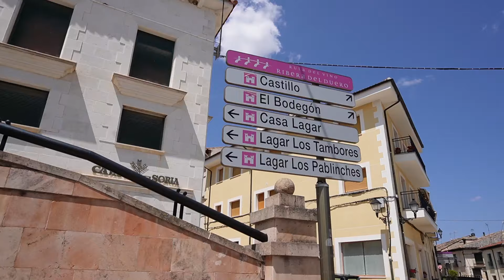✅ CÓMO MUDARSE a un PUEBLO en ESPAÑA con TODA LA FAMILIA "Guia Completa"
Descubre cómo es posible Mudarse a un pueblo en españa con toda tu familia.
Estaremos recorriendo este hermoso pueblo Langa de Duero, dando mi opinión de los aspectos mas importantes que se deben tener en cuenta en el momento de Mudarte a un pueblo en españa.

Quiero contarte que después de varias visitas a diferentes Pueblos rurales de España, hemos querido desarrollar una guía completa para establecerte en estos lugares, esta guía está especialmente dedicada a aquellos valientes inmigrantes que están dispuestos a dejar atrás lo familiar para abrazar nuevas oportunidades y construir un futuro vibrante en Pueblos rurales.

🎁 Hoy te quiero regalar la introducción a esta guía por ser parte de esta comunidad Viajera 🧳

Enviame un mensaje o deja un comentario en mi cuenta de Instagram.

✅ Como se que eres un amante de la buena información, aquí tienes el enlace donde la puedes encontrar totalmente completa y actualizada. ✨👇❤️👇❤️

❤️ “El Mejor Momento es Ahora” 🚨

NO olvides hacer parte de esta Hermosa Comunidad Viajera 🚀